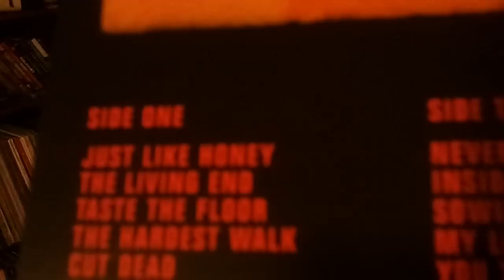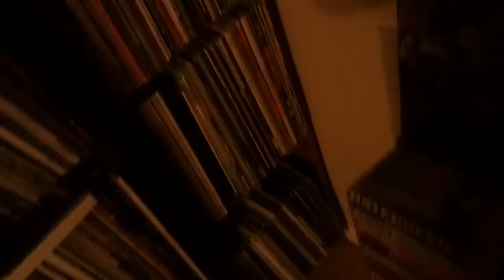Just Like Honey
NOTE: The static sound is actually from my phone's camera mic, not the listening station. It sounds quite beautiful in real life.

This is what my house sounds like when the roommate isn't home. For specs on my listening station, and click "Listening Station" at the top.